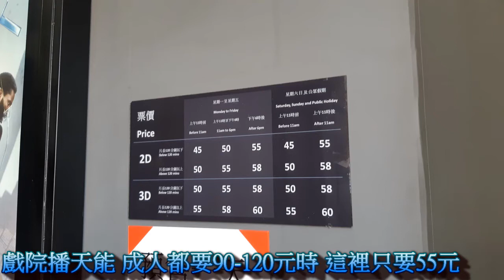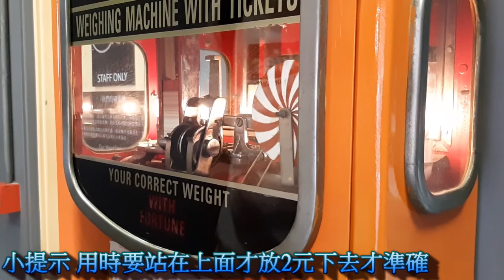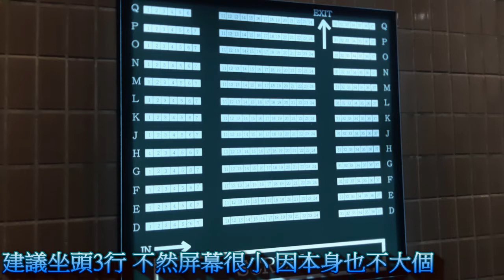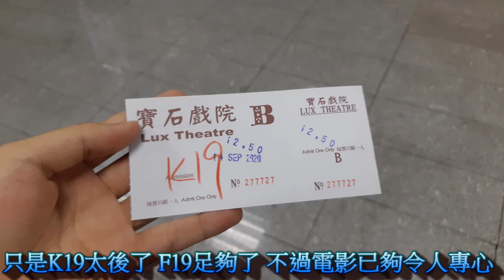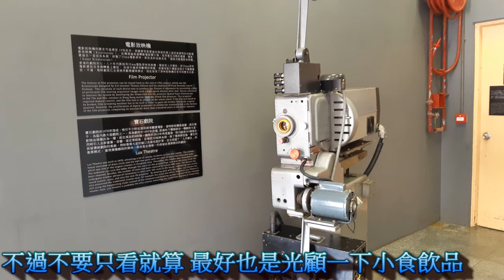香港傳統戲院 全港唯一人手劃位 | 強大の戲場15 寶石戲院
Blogger(正式港版): 香港傳統戲院 連賣飛都要人手 | 強大の戲場15 寶石戲院
Ulife(自我審查特別版): 香港傳統戲院 連賣飛都係人手 - 寶石戲院
Pixnet(台灣書面語): 香港傳統戲院 購票沒有網上只能親自去購貫 - (香港)紅磡寶石戲院 - 天能 TENET

拍攝日期: 14/09/2020
戲院: 寶石戲院
電影: 天能 TENET (英語)
剪片程式: Cyberlink Powerdirector